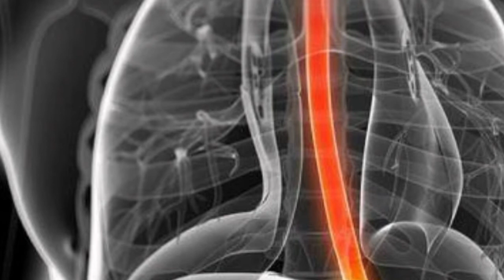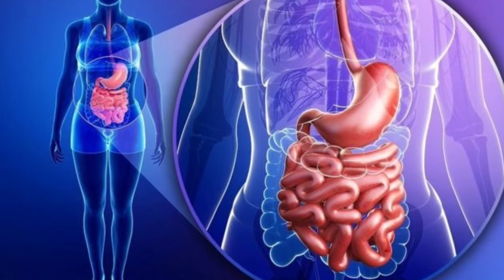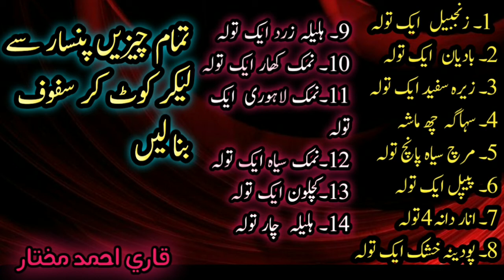Useful and experienced prescription for all gastrointestinal diseases || 02 January 2021